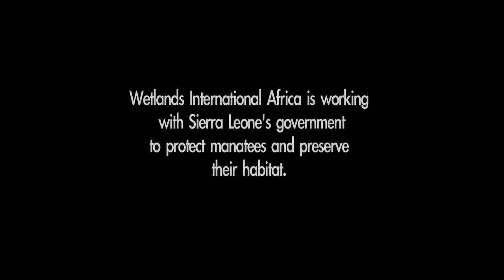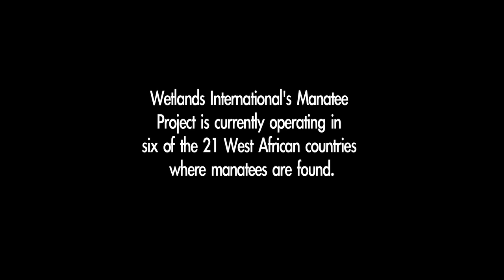Why West Africa's Manatee deserves top CMS and CITES protection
The African Manatee is a member of the Trichechidae; a sirenian, mermaid-like sea cow that can grow up to 3 meters and weigh 500 kilograms.

Wetlands International is calling for tougher protection measures to ensure the survival of this endangered species.